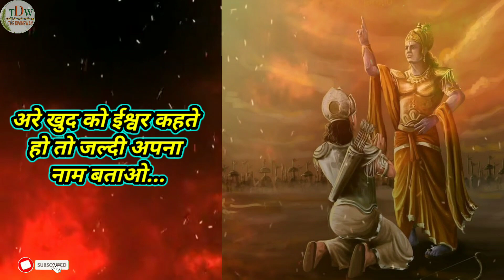Kaan khol kar suno parth || कान खोल कर सुनो पार्थ || Mahabharat || Hindi Poetry || THE DIVINEWAY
कान खोल कर सुनो पार्थ || Kaan khol ke suno parth || Best Mahabharat Poetry Of Amit Sharma | Poetry